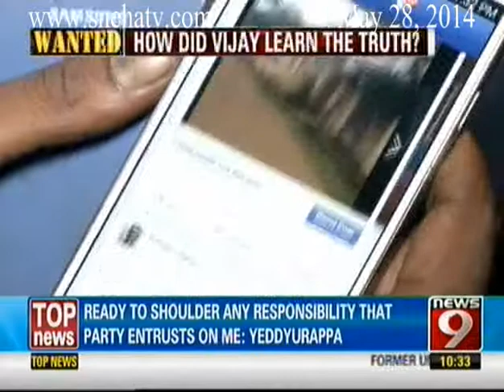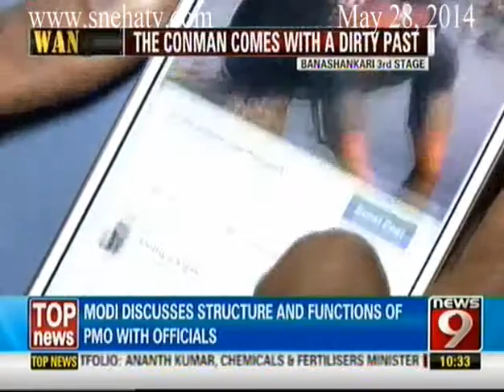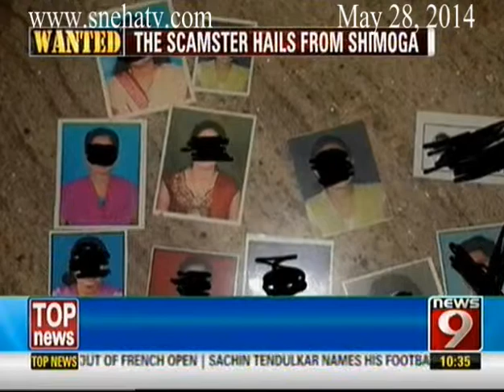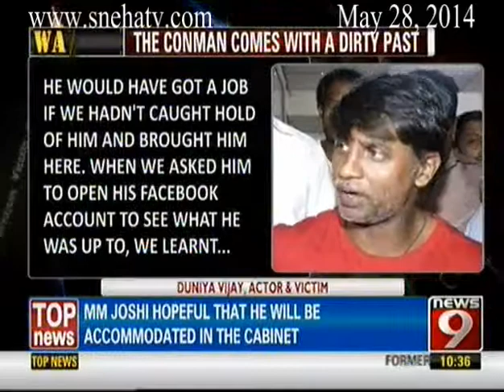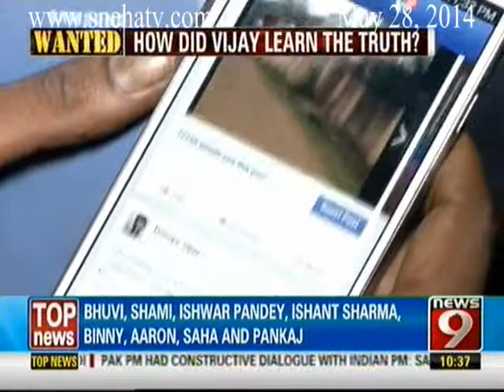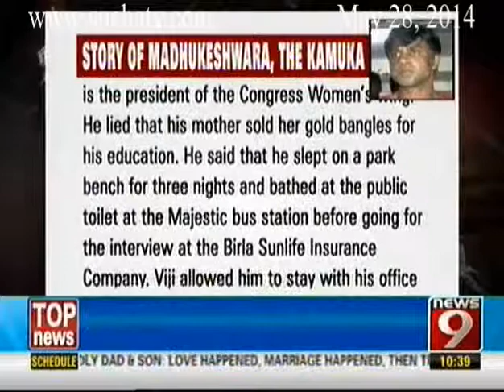News9 - Wanted Part 1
News9 - Wanted